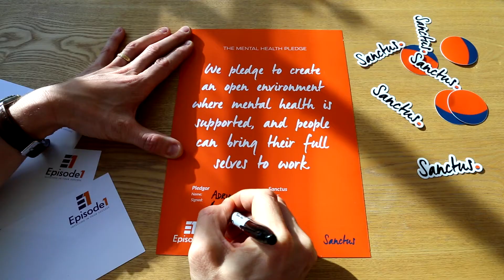TheMentalHealthPledge Makers Academy